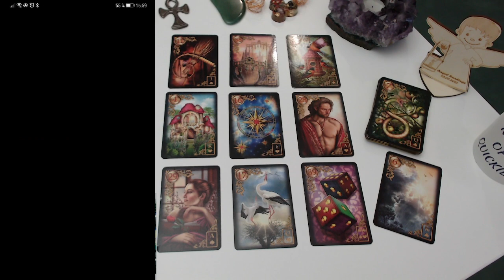🍀🍀TEIL 5 DER REISE INS POSITIVE - WIE STABIL IST DEINE GRENZE?🍀🍀 FÜR MEINE PREMIUM MITGLIEDER🍀🍀